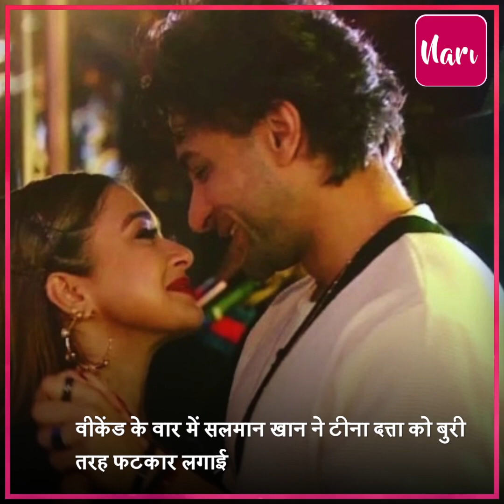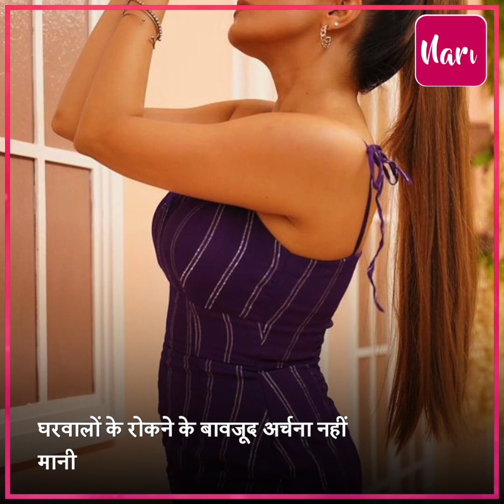'तुम्हारा प्यार Fake है, चिपककर कौन सा गेम खेल रही हो...', Tina Dutta पर भड़के सलमान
'तुम्हारा प्यार Fake है, चिपककर कौन सा गेम खेल रही हो...', Tina Dutta पर भड़के सलमान खान, सभी के सामने लगाई एक्ट्रेस की क्लास, कहा- ढोंग कर रही हो.